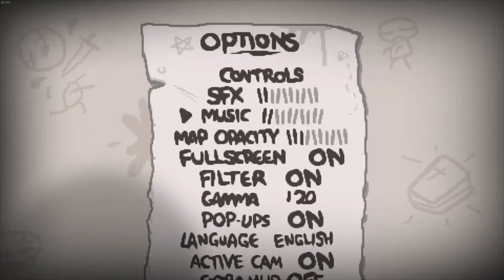Binding of en·tro·py